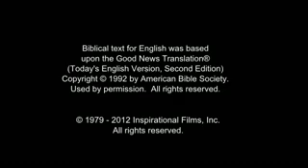Miskito ! Follow Jesus! Pray Always! Be Holy Everywhere! Surely Live Forever!